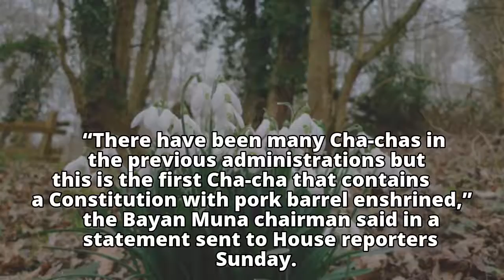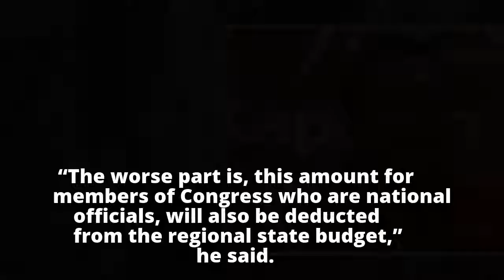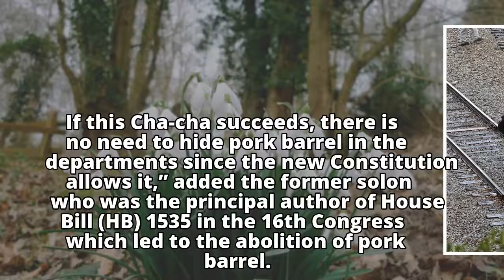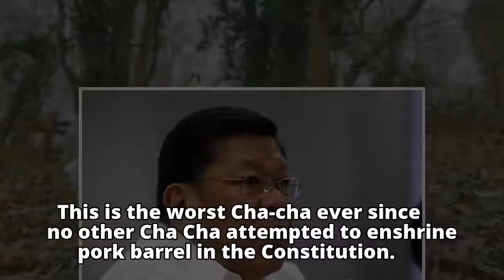Pork barrel ‘enshrined’ in draft federal Constitution — former solon